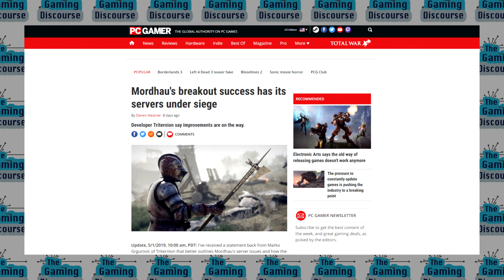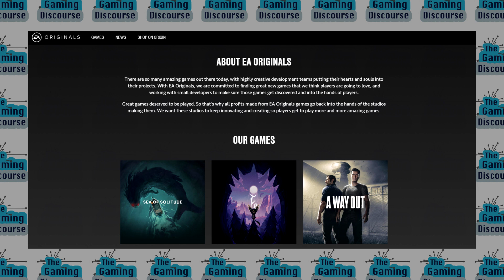Mordhau, the AAA Industry, and Supply & Demand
Mordhau’s surprise success is another example of the AAA industry failing to answer consumer demands.